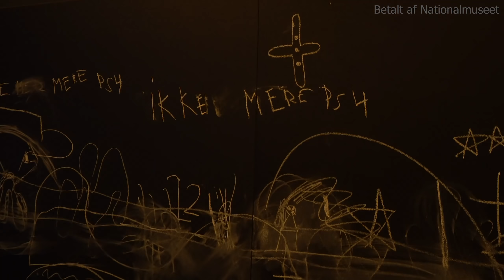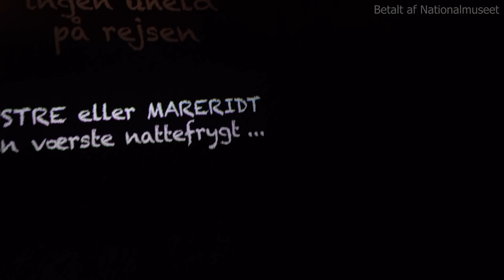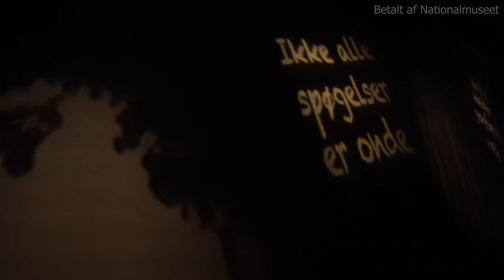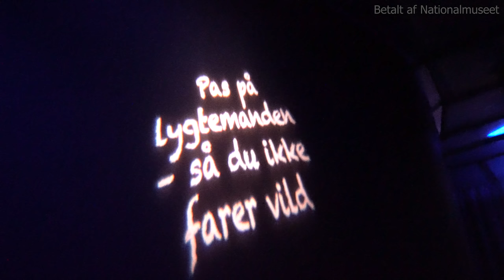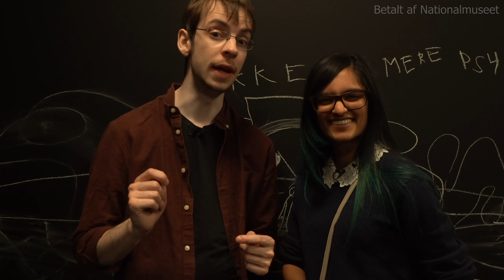På Nationalmuseet efter lukketid! - Natmuseet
Betalt reklame af Nationalmuseet
Prøv Nationalmuseets nye gysende univers: Sov sødt - håber du overlever natten!
Mørket kan nemlig være meget uhyggeligt, især når man ligger der og skal til at sove. Lydene kan give en, en masse forestillinger om hvad det mon er der lurer der ude.
Selvom vi har det trygt idag er mange stadigvæk bange for mørket. I udstillingen Natmuseet ser man udsnit fra fortiden og ser hvordan mørket var dengang. Så måske er mørket alligevel ikke så uhyggeligt længere?